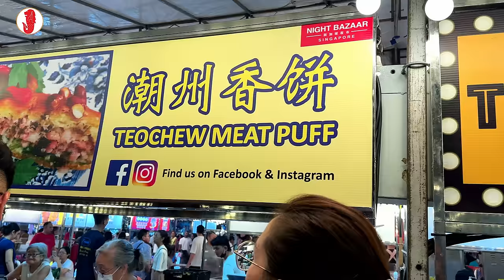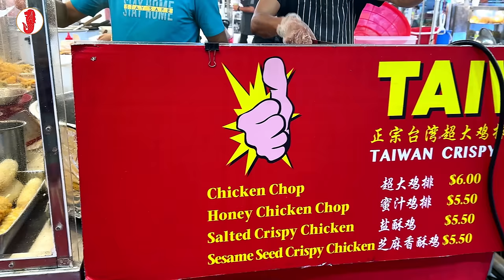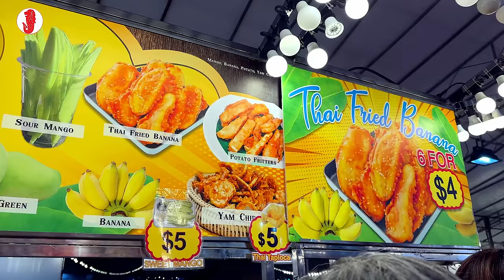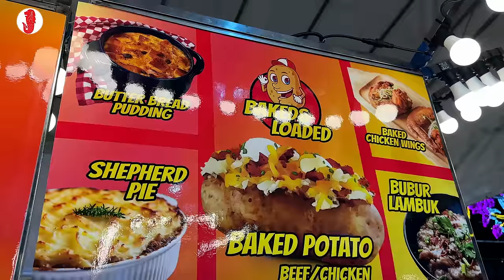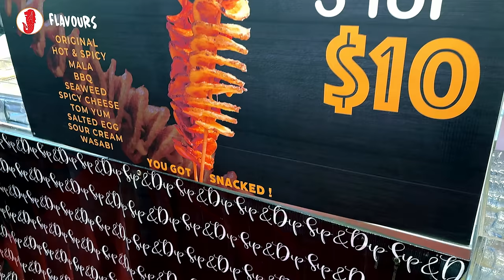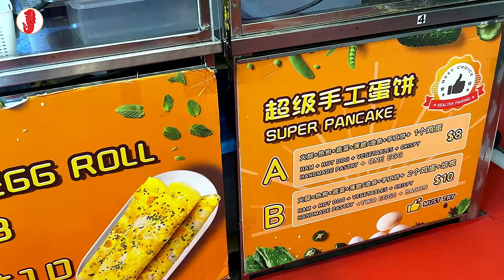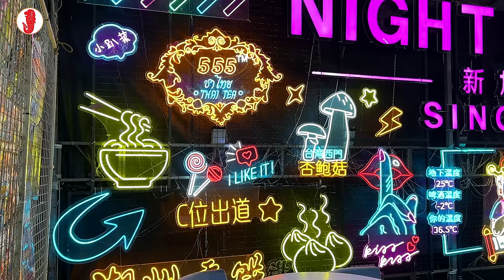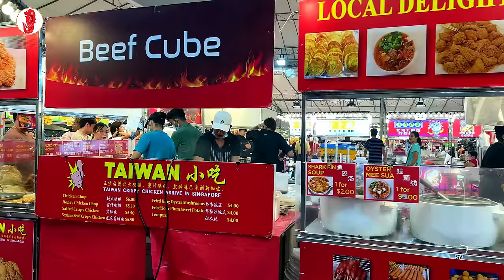Singapore Night Bazaar 2024 | Tampines Singapore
Singapore Nightc Bazaar 2024 | Tampines Singapore